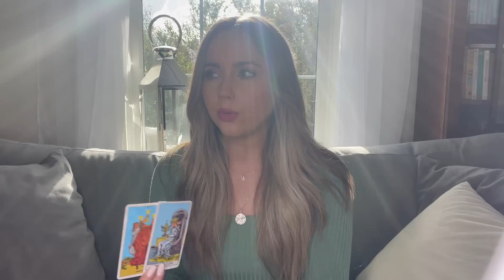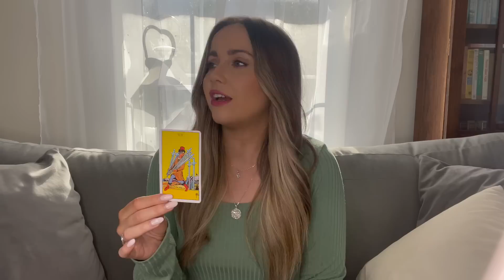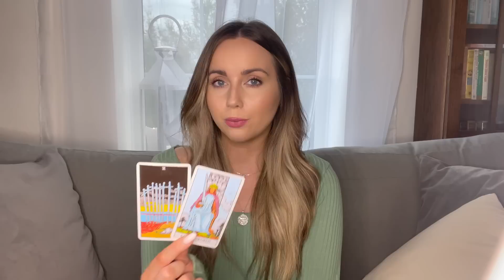LEO NEW MOON🌙 SURPRISING & SUDDEN NEW BEGINNINGS OF THE HEART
00:00 Intro
08:54 SQUARE TO URANUS
14:44 CONJUNCTION TO VENUS
17:39 MARS TRINE URANUS
21:37 LEO
26:58 VIRGO
32:13 LIBRA
37:26 SCORPIO
41:56 SAGITTARIUS
46:20 CAPRICORN
51:20 AQUARIUS
56:18 PISCES
01:02:06  ARIES
01:06:06 TAURUS
01:10:18 GEMINI
01:13:02 CANCER

If you made it this far then say hi in the comments and leave a 🦋 emoji=]